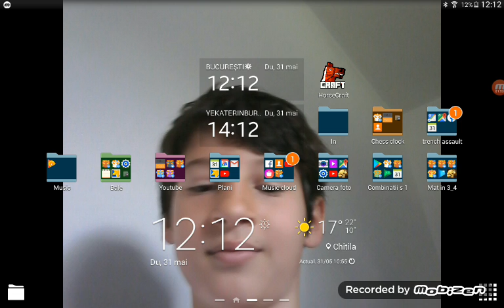Jucăm pe survaival ep. 2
One of my subs server serverul meu de discord